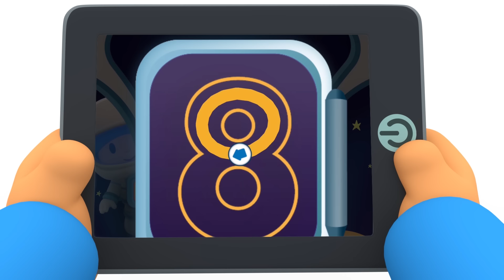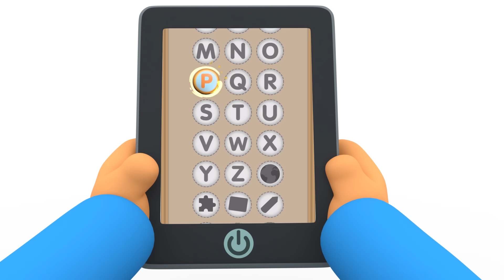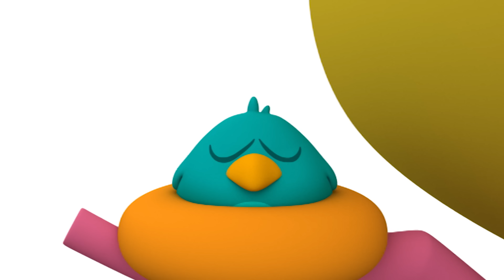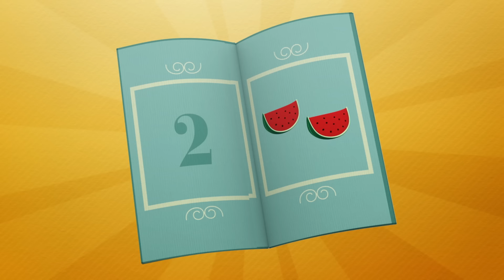⛴ POCOYO & NINA EPISODIOS COMPLETOS - Aventuras en el mar 126 min | CARICATURAS y DIBUJOS ANIMADOS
✔️ ¿Has viajado alguna vez en barco? Pocoyó y sus amigos viajan en barco todos los veranos y juegan a ser piratas. ¡Disfruta de esta compilación de dibujos animados sobre viajes por el mar!

Mira tu episodio favorito haciendo clic en un título a continuación:
00:00:00 Vamos De Pesca
00:06:55 Vamos todos a bailar
00:09:53 Una Solución Perfecta
00:16:23 Cinco Patitos
00:19:15 El Desayuno de Pocoyó
00:25:54 Nos vamos a bañar
00:27:35 Porquería en la tubería
00:33:55 El Cumpleaños de Ballena
00:39:57 La Llave Maestra
00:45:59 Vacaciones
00:51:47 El Baño de Elly
00:58:02 La Ducha de Pato
01:04:24 Bañando a Loula
01:10:51 Pato Maniático
01:16:45 Loula huele mal
01:22:44 Cuando llegamos ?
01:28:48 El Viaje de Pato
01:35:10 Las Mil Puertas
01:41:11 Vacaciones Espaciales
01:47:12 ¡Vamos a la Playa!
01:53:32 ¡Busca Loula, Busca!
01:59:32 Huellas Misteriosas

🎣 De Pesca
Pocoyó y Pato están pescando.

♻️ Una Solución Perfecta
Pocoyó ve que tiene algunos trastos que ya no necesita y decide hacer una limpieza.

🥐 El Desayuno de Pocoyó
Es hora de desayunar y Elly ha preparado para Pocoyó zumo de naranja, leche y cereales.

🐳 El Cumpleaños de Ballena
Es el cumpleaños de Ballena. Cuando nuestros amigos pierden los regalos de camino a la fiesta, están tristes.

🎣 Vacaciones
Nuestros amigos se reúnen después de las vacaciones ansiosos por contarse sus aventuras, pero están exagerando un poco…

🛁 El Baño de Elly
Pocoyó va a buscar a Elly para jugar a la pelota, pero Elly se está dando un baño.

🚿 La Ducha de Pato
Pato tiene su toalla, su jabón y su cepillo listo para ducharse cuando suena el teléfono.

🐶 Bañando a Loula
Loula se ha metido en un charco y ahora Pocoyó y Elly tienen que bañarla.

🚿 Pato Maniático
Pato, recién salido de la ducha, pretende seguir limpio.

🐶 Loula huele mal
Pato está disfrutando regando las flores cuando de repente empieza a oler muy mal.
🏄 Cuando llegamos ?

✈️ El Viaje de Pato
Pato está a punto de irse de viaje, pero se da cuenta de que ha olvidado su maleta

🏖️Vacaciones Espaciales
Pocoyó y sus amigos se van de vacaciones al espacio, donde hay playa y montaña.